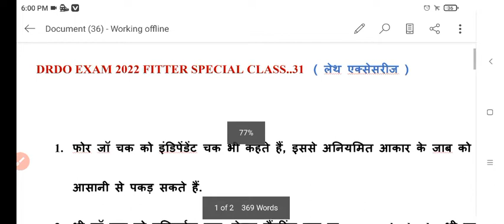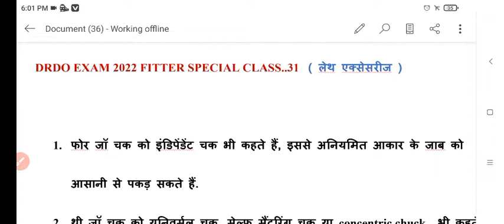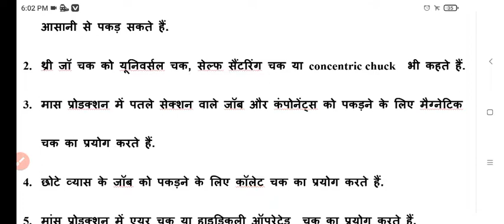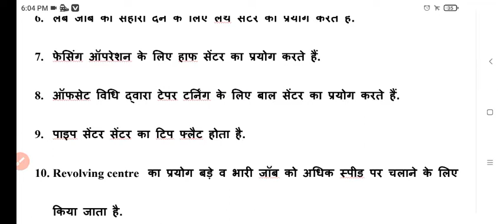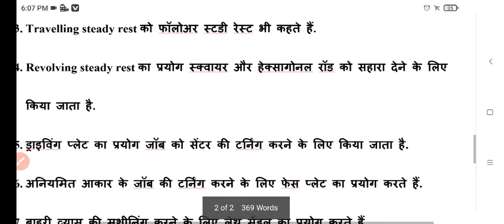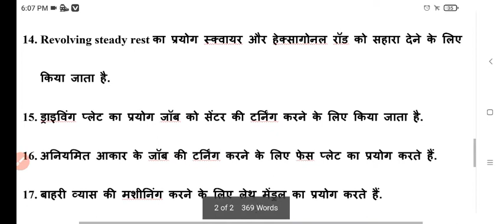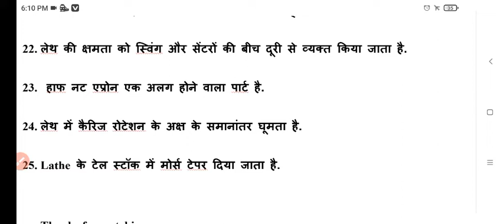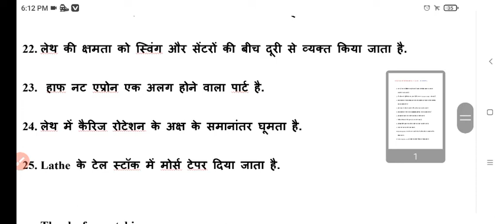|| DRDO EXAM 2022 FITTER SPECIAL CLASS || FITTER IMPORTANT QUESTIONS || NIMI FITTER QUESTIONS ||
|| DRDO EXAM 2022 FITTER SPECIAL CLASS  ||

|| DRDO FITTER TRADE NIMI QUESTIONS ||

|| DRDO PREVIOUS YEAR FITTER QUESTION ||

|| DRDO PREVIOUS YEAR MEMORY BASED QUESTIONS ||

|| FITTER TRADE NIMI QUESTIONS ||

|| FITTER NIMI QUESTIONS FOR FITTER TRADE |

|| FITTER QUESTIONS NIMI BOOK ||

drdo fitter class
drdo previous year question
# nimi questions for drdo exam
nimi mcq fitter trade
nimi_most_important _questions
drdo_fitter_class _hindi